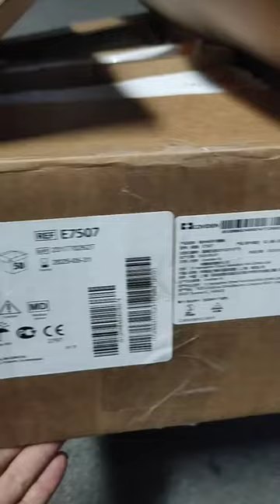Original COVIDIEN E7507 REM Polyhesive Adult Patient Return Electrode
Original COVIDIEN return electrode